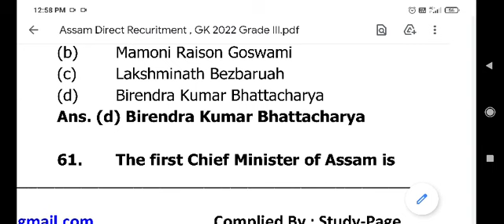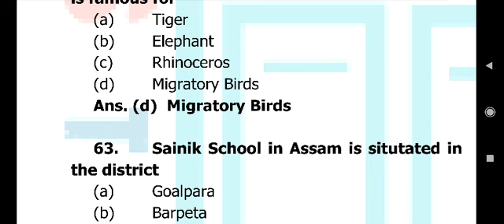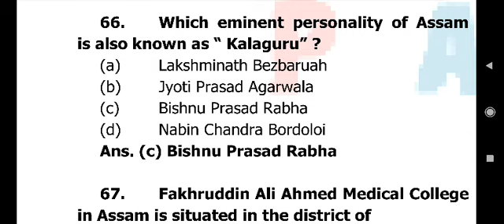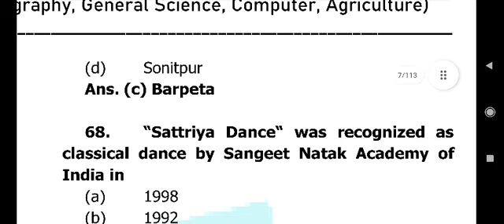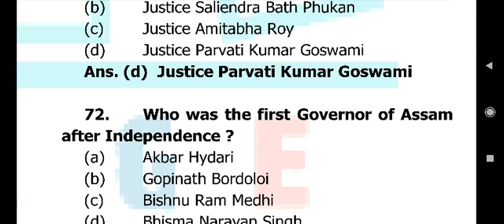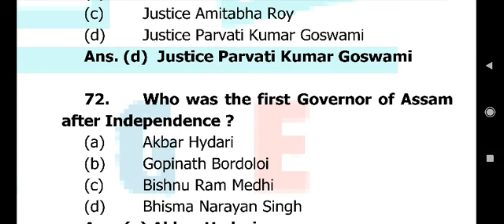general knowledge mcq for Assam direct recruitment 2022/ part 5/ Grade 3 exam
for Assam direct recruitment 2022: grade 3 level